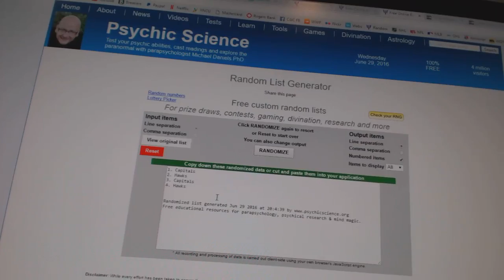C&C #6168 Multi Random